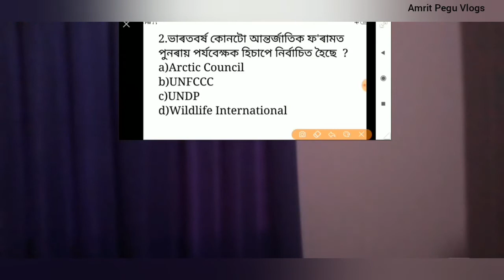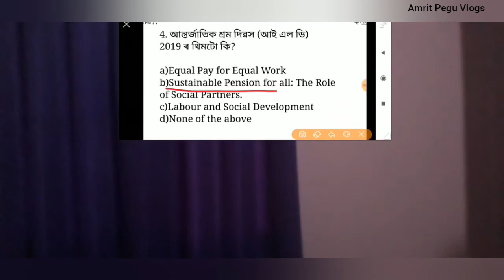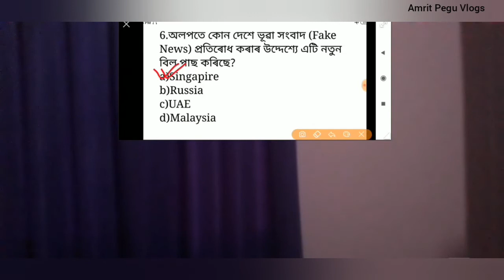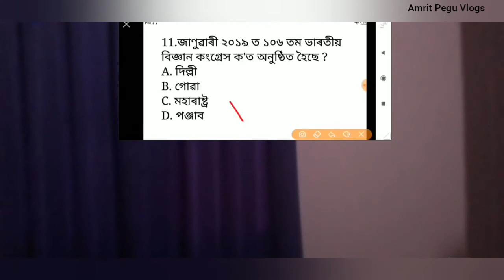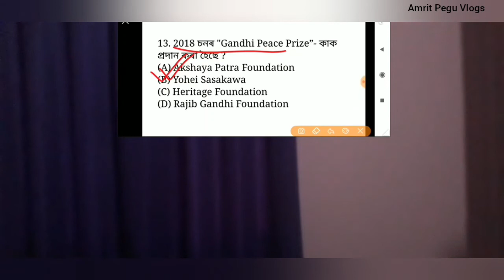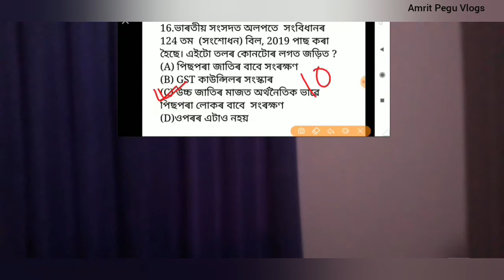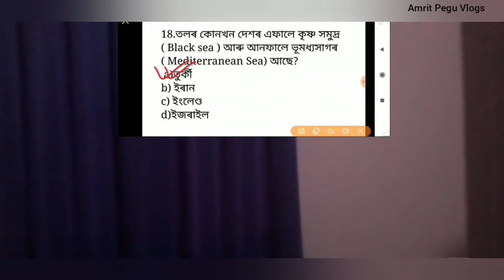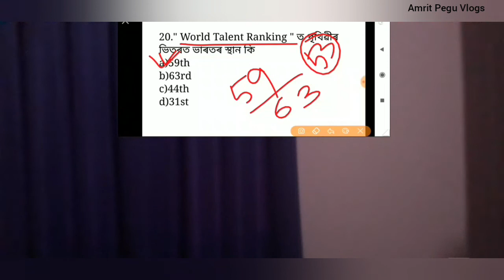Assam High School TET 2019 | Current Affairs 2019 | Amrit Pegu Vlogs REACTION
General Knowledge/ Current Affairs 2019 / Secondary TET 2019